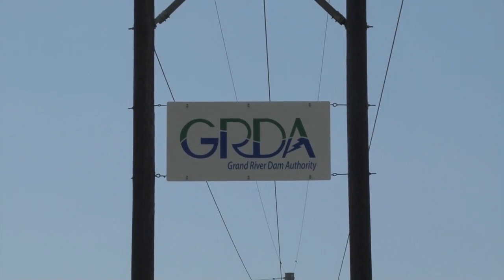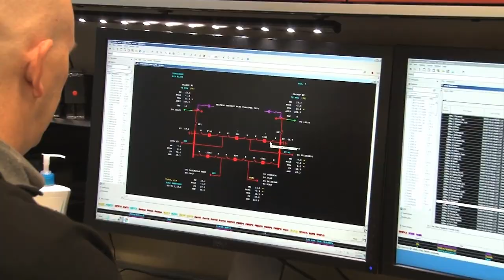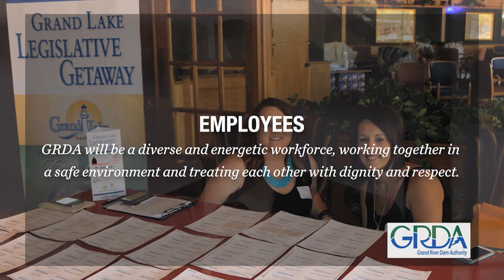Welcome to GRDA 2018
A GRDA overview to be used in the employee orientation process.